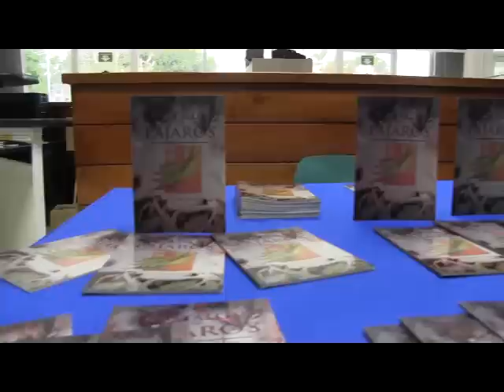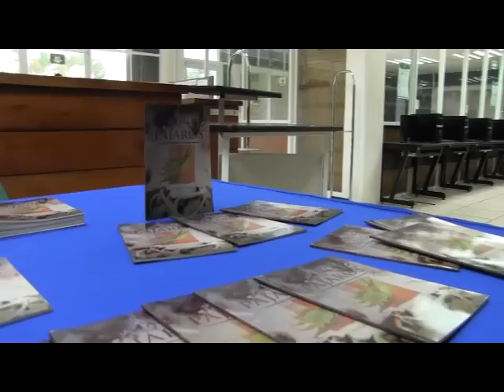Estudiante de la zona maya presenta su libro “NOSTALGIA DE UN PÁJARO”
Estudiante del Instituto Tecnológico Superior de Felipe Carrillo Puerto, presenta su libro “Nostalgia de un Pájaro”.